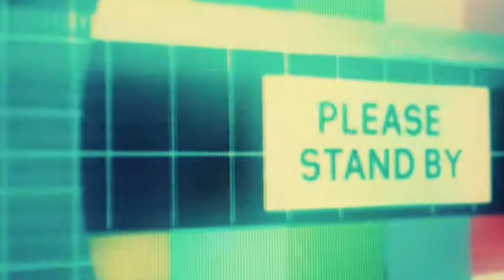TRASH OR PASS-Jnr Choi, M24, G Herbo - TO THE MOON ft Fivio Foreign, Russ Millions REACTION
"'Pop smoke, fivio foreign, stunna gambino, lil tjay, a
boogie, j.I., QUELLY woo, New Jersey, New York, nycdrill,
jersey club, ba youngboy, da baby, lil baby, toosii2x,
Osiris, prophet the artist, elzo bandz, Newark, music
video, bandmanrill, bundles fvg, woo, choo, viral, fyp, tik
tok, explore page, YouTube, silky, Kai cenat, nyc, rap, hip
hop, type beat, jay guwopo, TJ porter, kay flocka ,freshy
Dageneral, woo walk, don q, speak, bandmanrill,
bandmanrill, bandman, bandman, bandman Kevo, new
jersey, link up tuesdays, mcvertt, heartbroken, jersey
club, newark, sharpbounce, tiktok,